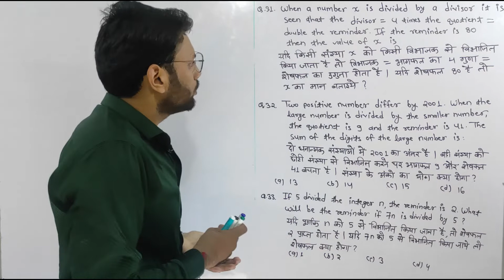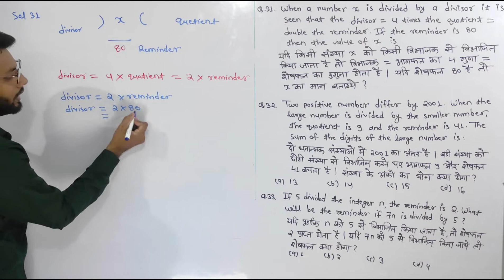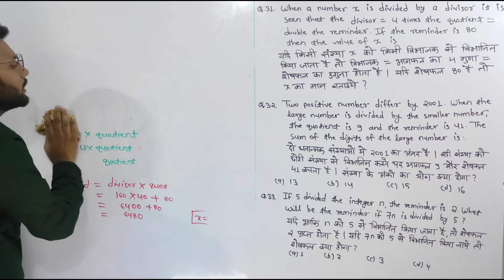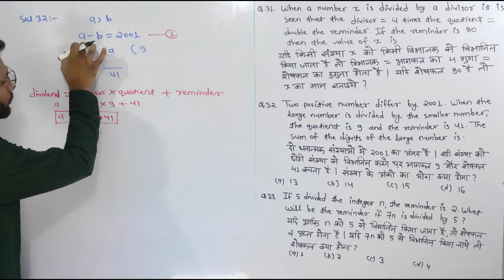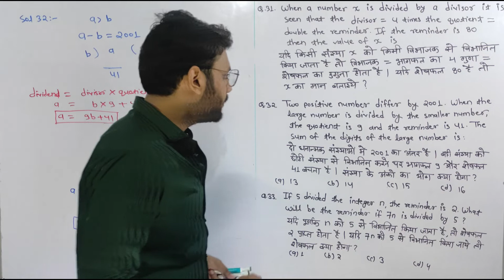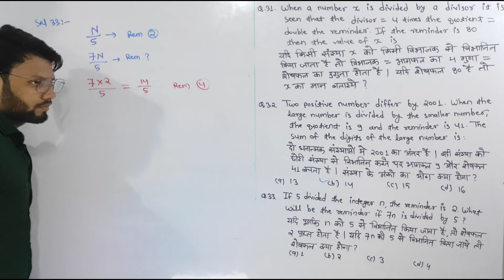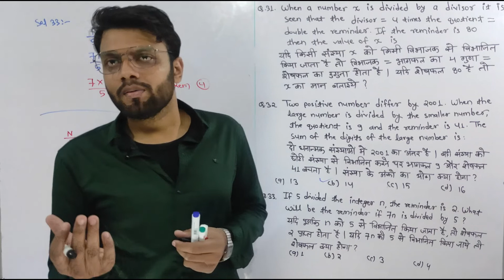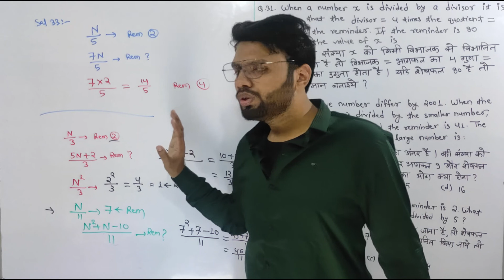Remainder Theorem || Type - 1 || Aptitude ll Number system (संख्या पद्धति) ll CG-PSC ll CG-Vyapam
इस विडिओ मे APTITUDE (गणितीय कौशल) को बिल्कुल BASIC से प्रारंभ कर ADVANCE तक cover किया जा रहा है । यह video series सभी प्रतियोगी परीक्षाओ जैसे CGPSC PRE PAPER - 2, CGVYAPAM, UPSC CSAT ,OTHER STATE EXAMS के लिए उपयोगी सिद्ध होगी ।